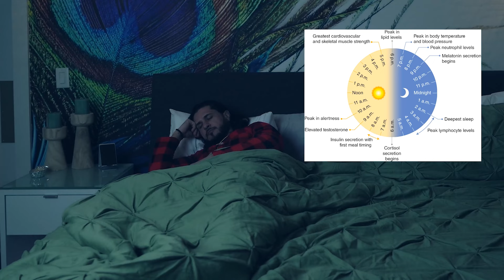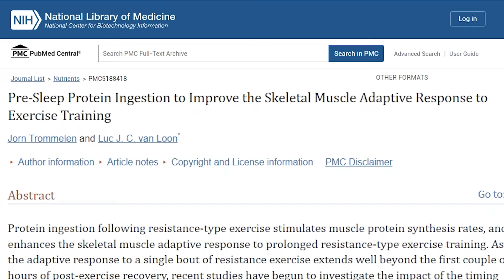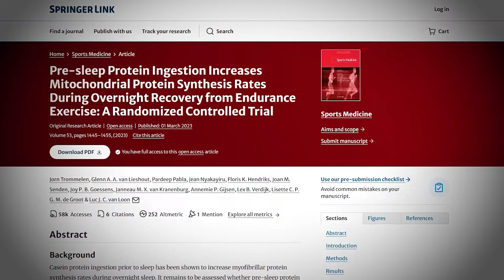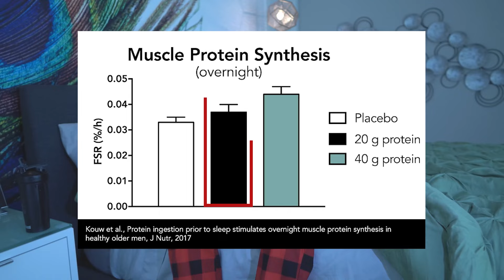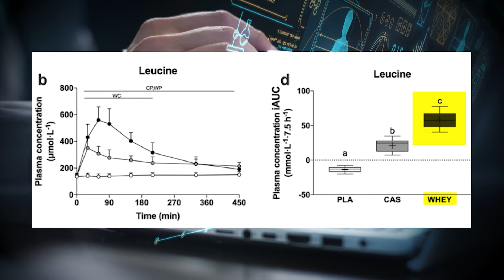Protein Before Bed - It DOES Build Muscle Faster? (New Study!)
It’s no secret that protein is the most important macronutrient for muscle growth. And while eating enough protein daily is critical if the goal is to build muscle, there may be other ways to optimize your gains.

Recent research, for example, continues to shed light on the positive effects of consuming protein before bed.

The premise behind consuming protein before bed is rooted in the body's natural processes during sleep.

Sleep is a critical time for muscle repair and growth, as the body undergoes various physiological changes to recover from the day's activities.

During sleep, the body enters a fasting state, where it relies on stored nutrients to fuel essential functions, including protein synthesis.

Thus, consuming pre-sleep protein will provide the body with a steady stream of amino acids throughout the night, optimizing the recovery process, and ultimately leading to faster gains in muscle mass.

At least, that’s the idea…

But what does the research actually say about pre-sleep protein consumption?